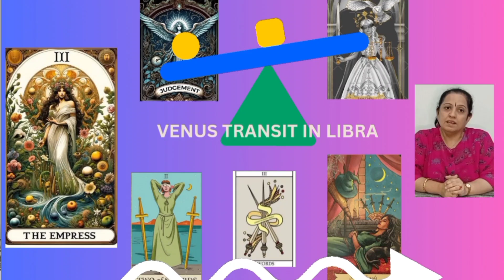venus in Libra Tarot Reading for all zodiac Romance in Air#tarot